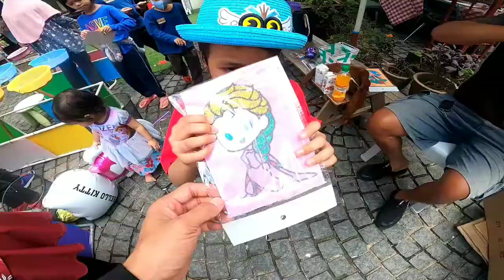Short vacay | bukit tinggi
Family time,vlog ragam2 ank semasa bercuti di bukit tinggi pahang.